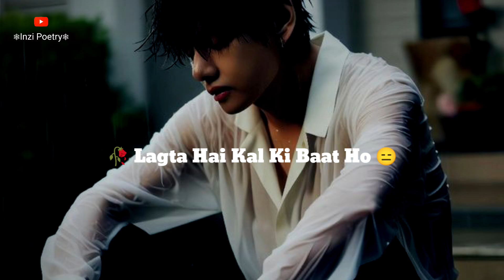Kachi Umar Ka Pyar 😭💔 Sad Shayari Status | Heart Broken Status | Mood Off | Inzi Poetry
Apka Support Apka Pyar Yani Love You All 💞

inzi poetry
sad status
broken Status
bewafa shayari
sad shayari
sad shayari short
broken shayari
deep line sad shayari